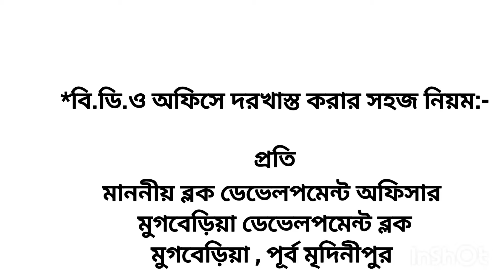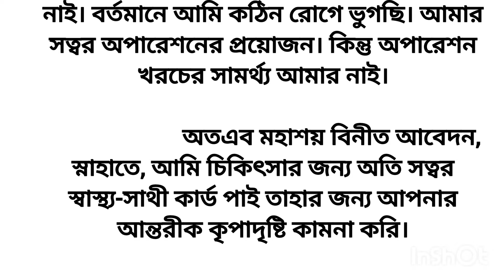জরূরী চিকিৎসার জন্য স্বাস্থ্য সাথী কার্ড/স্বাস্থ‍্যসাথী কার্ডের আবেদন/বি ডিও অফিসে দরখাস্ত করার নিয়ম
জরুরী চিকিৎসার স্বাস্থ্য-সাথী কার্ড পাওয়ার জন্য আবেদন পত্র।
বি ডি ও অফিসে দরখাস্ত করার সহজ নিয়ম:-
জরূরী চিকিৎসার জন্য স্বাস্থ্য সাথী কার্ড,স্বাস্থ্য সাথী কার্ড,স্বাস্থ‍্যসাথী কার্ডের আবেদন,স্বাস্থ্য সাথী কার্ডের আবেদন পদ্ধতি,মুখ‍্যমন্ত্রী মমতার স্বাস্থ‍্যসাথী কার্ড,স্বাস্থ্য সাথী কার্ডের আবেদনের পদ্ধতি,স্বাস্থ‍্যসাথী কার্ড নিয়ে প্রশ্ন উত্তর,বাংলা আবেদন পত্র,আবেদন পত্র লেখার নিয়ম,স্বাস্থ্য সাথী কার্ড চেক,পাওয়া যাবে না স্বাস্থ্য সাথীর কার্ড,স্বাস্থ্য সাথী কার্ড করার নিয়ম,স্বাস্থ্য সাথী কার্ড নাম চেক,খাস জমি বন্দোবস্ত পাওয়ার আবেদন ফরম
বি ডি ও অফিসে দরখাস্ত করার নিয়ম,দরখাস্ত লেখার নিয়ম,ইলেকট্রিক অফিnসে দরখাস্ত লেখার নিয়ম,জমির খতিয়ান বের করার নিয়ম,পর্চা বেরhac করার নিয়ম,বিডিও কে দরখাস্ত লেখার নিয়ম,বিডিও কে দরখাস্ত লেখার নিয়ম বাংলা,আবেদন পত্র লেখার নিয়ম,বি ডি ও কে আবেদন,দরখাস্ত লেখার সঠিক নিয়ম,খতিয়ান বের করার নিয়ম,দরখাস্ত আবেদন পত্র লেখার নিয়ম,ব্যাংকে দরখাস্ত কিভাবে লিখতে হয়,বিডিও কে দরখাস্ত,বাংলা দরখাস্ত লেখার নিয়ম,অনলাইনে খতিয়ান বের করার নিয়ম
application,application writing,job application,application baniye likhbo kivabe 2024,kivabe showje application likhte hoi,application লেখার নিয়ম,kivabe likhbo,leave application,assamese application,application lekhar niyom hsc,application kaise likhe,laptop e @ kivabe likhbo,application for leave of absence,how to write application letter,application লেখার সহজ নিয়ম hsc,application english mein kese likhe,english application,hp laptop a @ kivabe লিখে

 manager,how to write a good writing sample